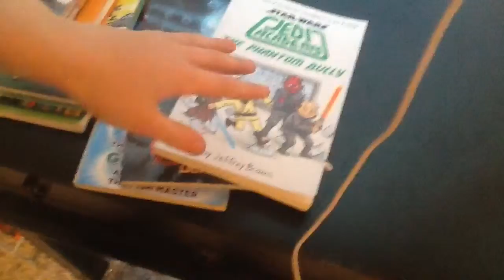Most boring video in the world